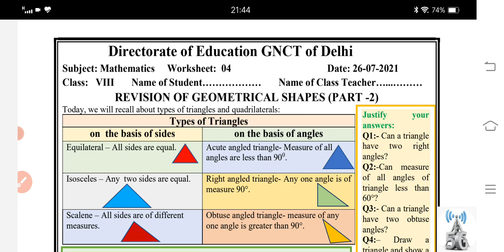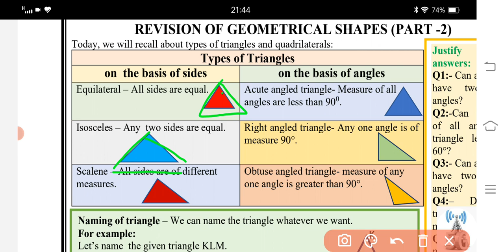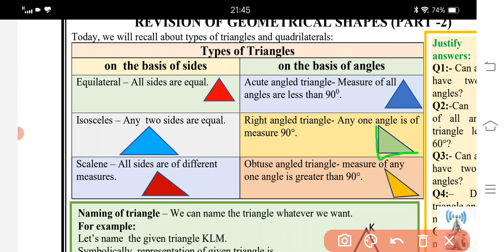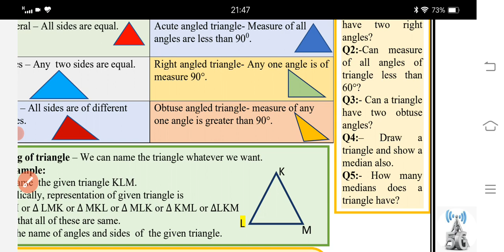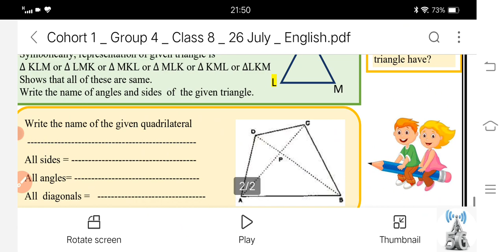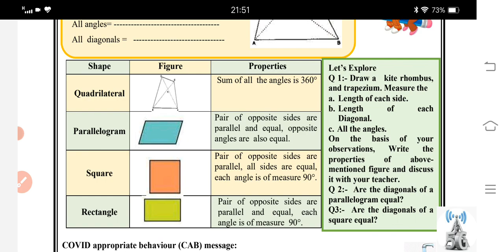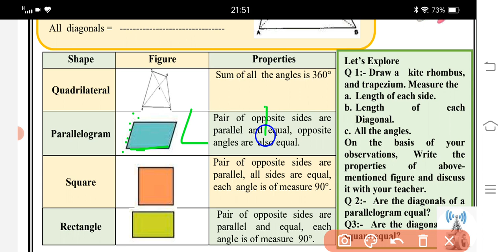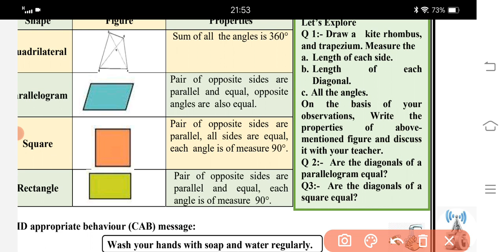class 8 maths worksheet no 4 date 26/7/21